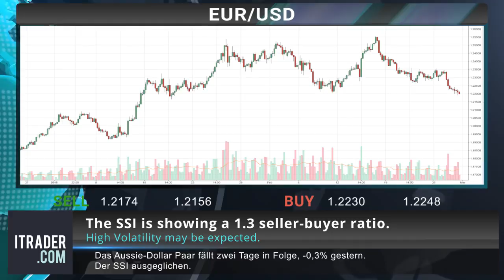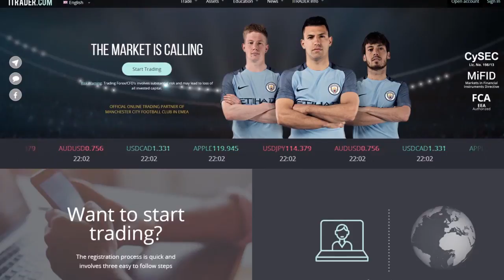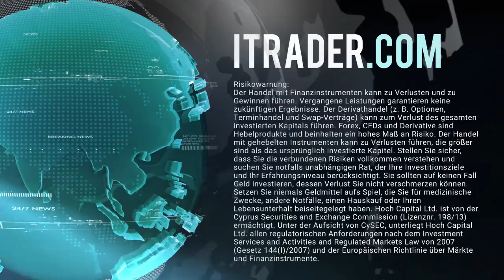ITRADER.COM - Täglicher Marktbericht -02-03-18